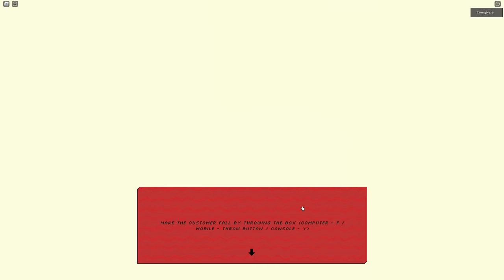Roblox STOCK UP Is GENUINELY FUN...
Roblox Stock Up is genuinely some of the most fun I've had on Roblox in recent memory. For some reason the stocking minigame is extremely addicting, and I can't wait for the game to get more content. I hope you enjoyed :)

TIMESTAMPS:
00:00 - 00:23 Intro
00:23 - 01:06 Banter
01:06 - 12:49 Pitstop
12:49 - 20:16 Traymart
20:16 - 26:50 Library